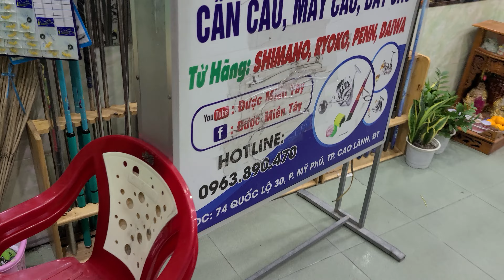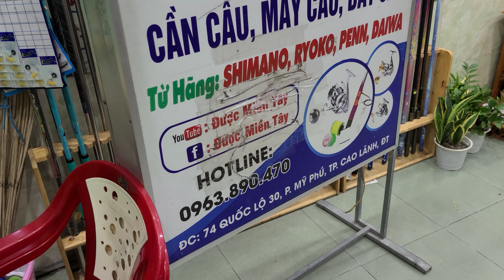khuyến mãi cuối năm,Cần Long Hua loại 1, tặng kèm ngọn , LH 0963.890.470